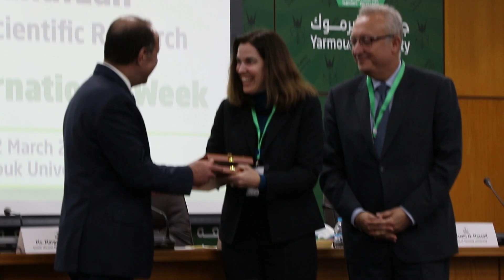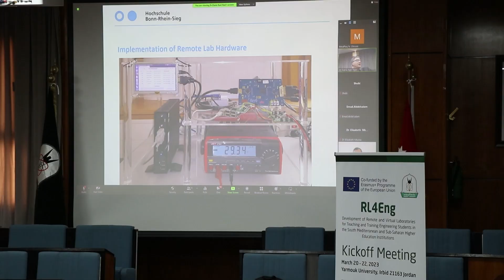Yarmouk University 3rd International Week Activities 2023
March 20-22, 2023
Yarmouk University
Irbid, 21163 Jordan